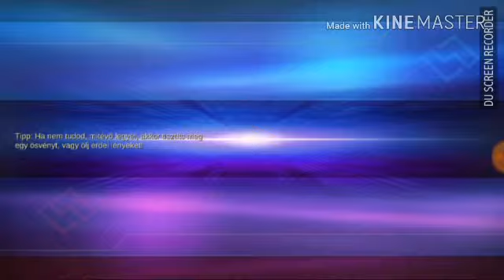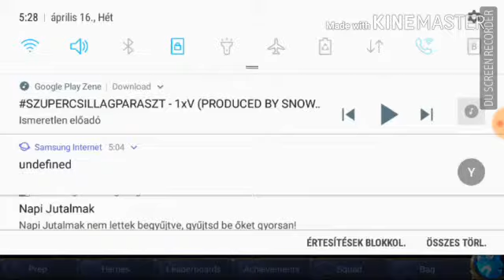Mobile legends Bang bang az igen tesókám